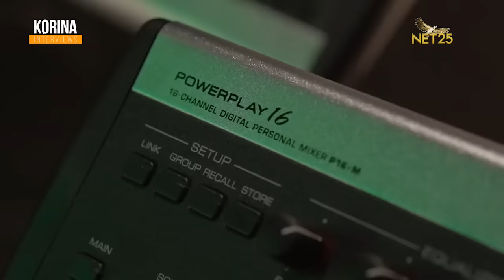Isko Moreno: Papuntang Senado? | KORINA INTERVIEWS